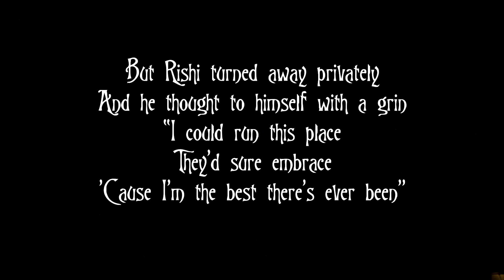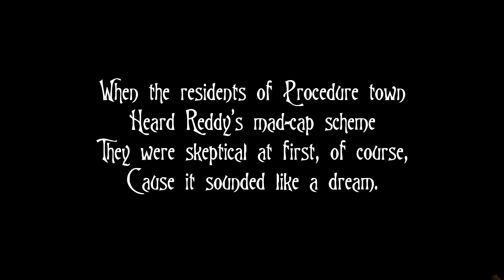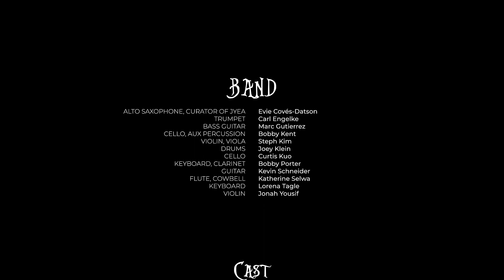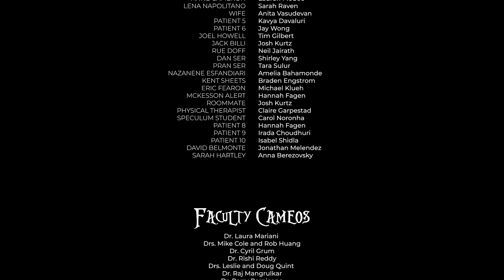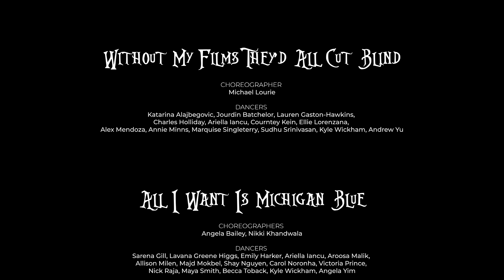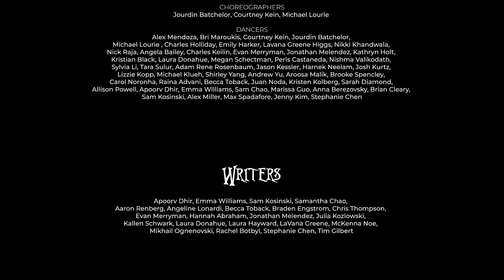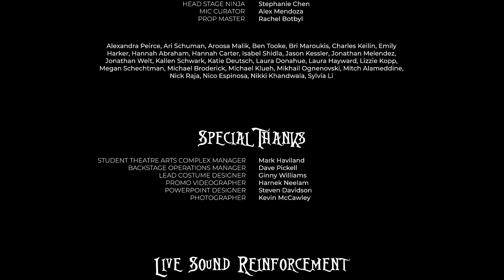2020 Galens Smoker - The Nightmare Before Match Day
Despite being the most talented and venerated surgeon in all of Procedure Town, Rishi Reddy has grown bored of the operating room. After stumbling into a hospital elevator, Rishi discovers Medicine Land, a place filled with peppy, bright-eyed doctors focused on compassionate, patient-centered care. The leader of Medicine Land is the jolly and charismatic Cyril Grum. After a fateful patient encounter, Rishi believes that he and his proceduralists could care for the patients in Medicine Land better than Dr. Grum and the internists. He rallies the doctors in Procedure Town to prepare for a takeover of Medicine Land. Meanwhile, budding pathologist Madelyn Lew promotes her new “Applied Sciences” curriculum and tries to convince her mentor, neurosurgeon Karin Murazsko, that her true passion does not lie in surgery.

Madelyn warns Rishi that his plot to take over Medicine Land will end in disaster. Despite Madelyn’s warning, Rishi employs the help of three emergency medicine physicians --Mike Cole, Rob Huang, and Michelle Daniel-- to kidnap Cyril Grum. Little does Rishi know that devious radiologist, Perry Pernicano, is tired of being underappreciated by the surgeons in Procedure Town. To teach them a lesson, Pernicano strikes a deal with the emergency medicine docs to deliver Cyril to his reading room instead. Things begin to unravel as Rishi and the physicians of Procedure Town storm Medicine Land and seize all patient care responsibilities. In the chaos, the medicine physicians find that their fearless leader has been delivered into the evil clutches of Perry Pernicano. Will Rishi learn that not every problem can be fixed by a surgeon’s touch?